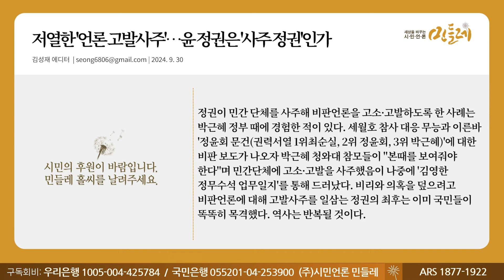[240930_김성재 에디터] 저열한 '언론 고발사주'…윤 정권은 '사주 정권'인가